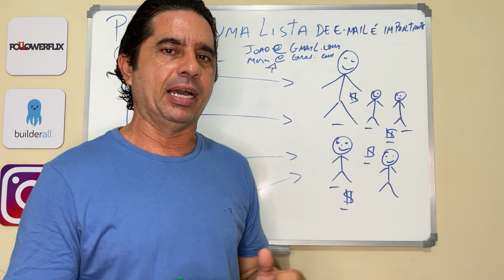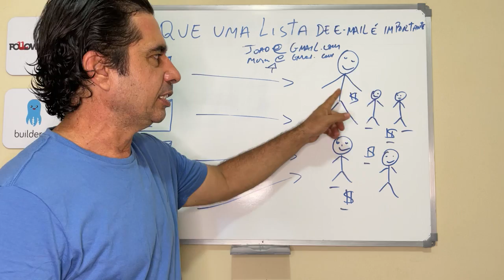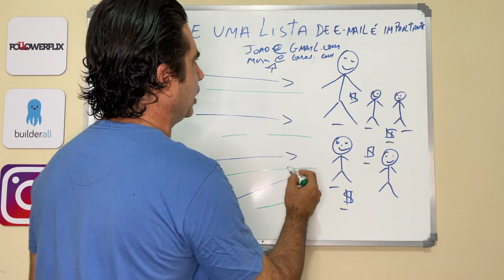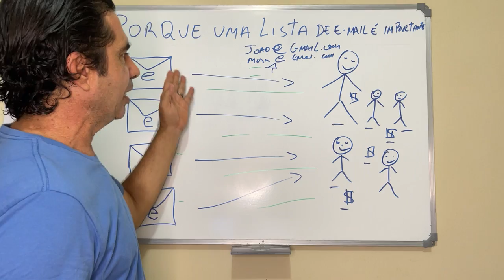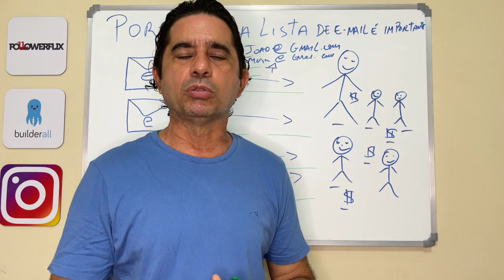Porque uma lista de E-mail é importante - e-mai - marketing de email - marketingdigital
Porque uma lista de e-mail é importante